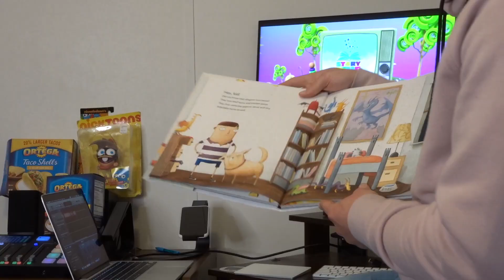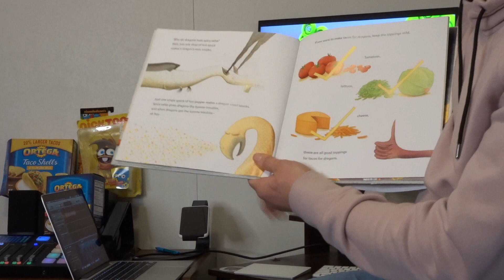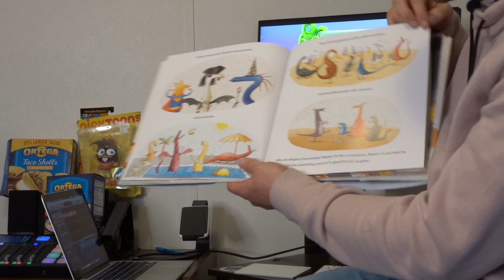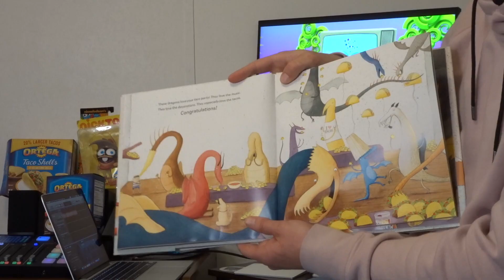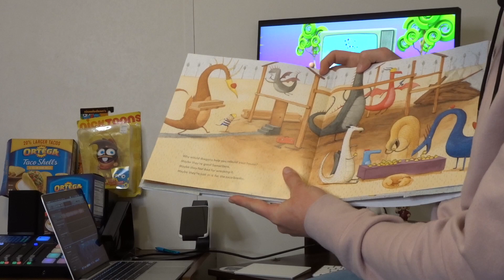Storytime with Ryan Episode 5: Dragons Love Tacos